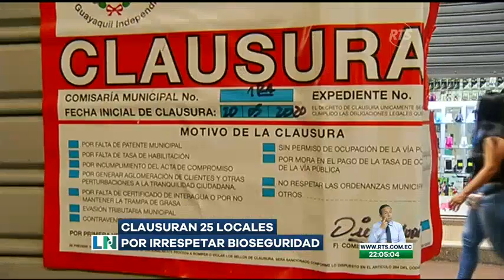Distanciamiento social se cumple a medias en la bahía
25 locales fueron clausurados por irrespetar bioseguridad.

Clausuran 25 locales de la bahía por no acatar las normas de bioseguridad y el horario de atención alternado que estableció el Cabildo porteño.